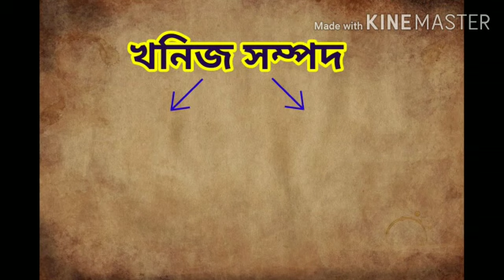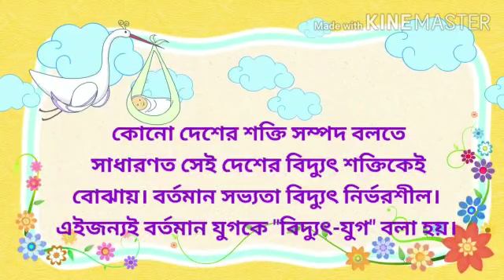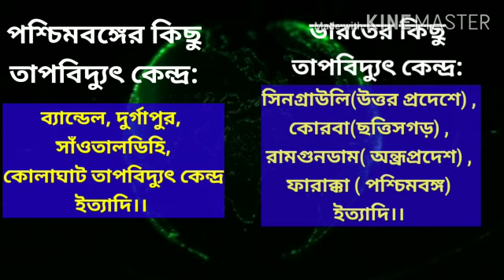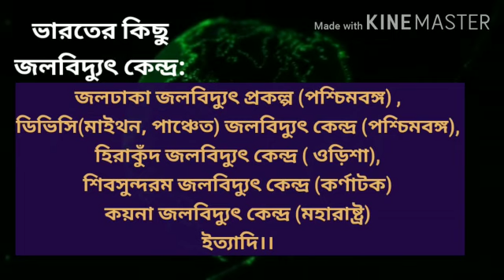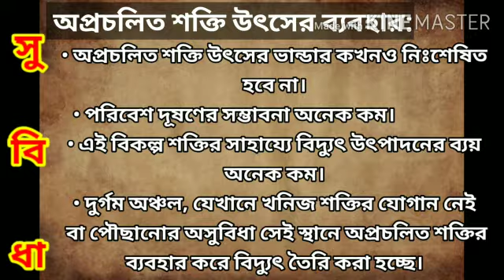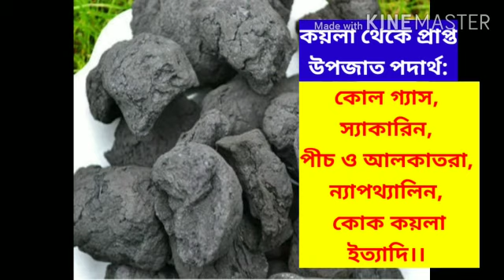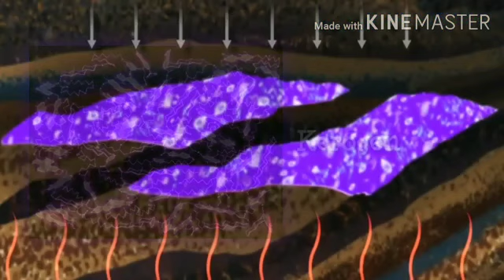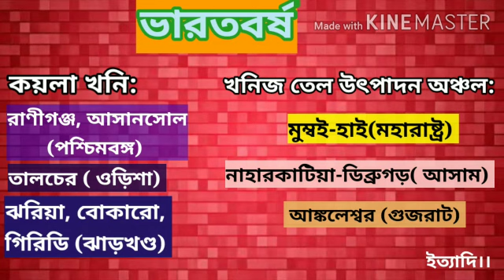CLASS : V SUBJECT : AMADER PARIBESH